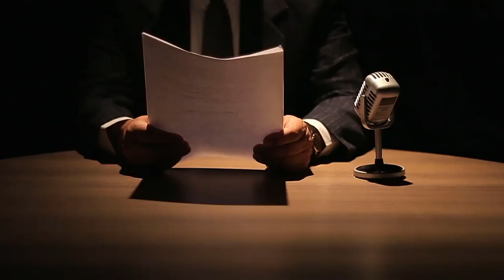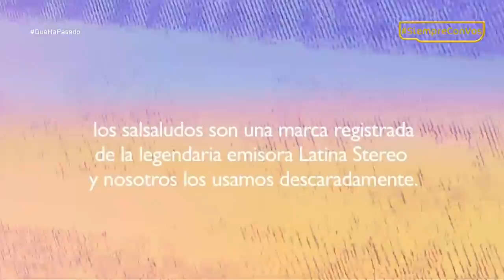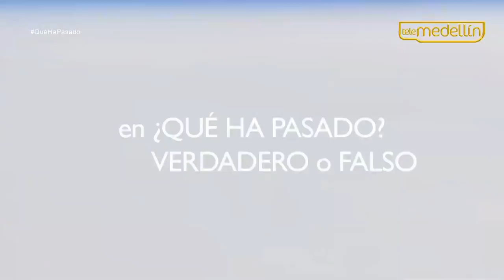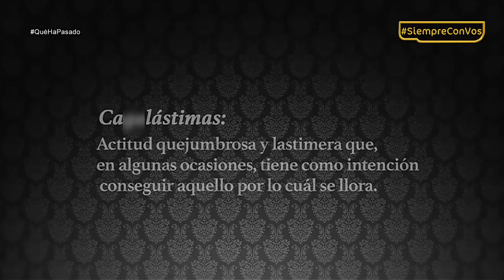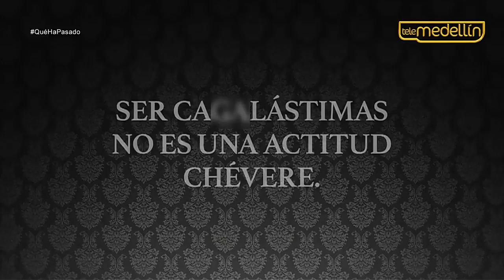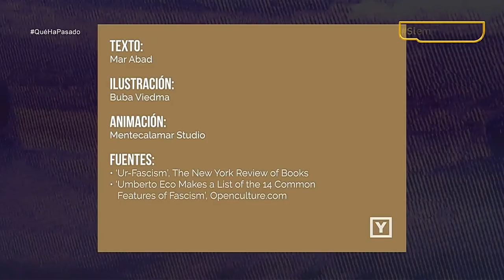Andrea Guzmán en ¿Qué Ha Pasado? [Programa completo] Telemedellín